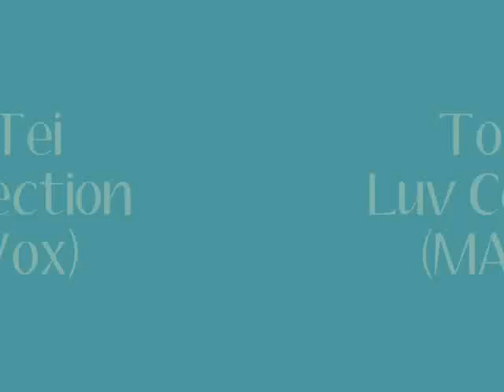Towa Tei - Luv Connection (MAW Vox)